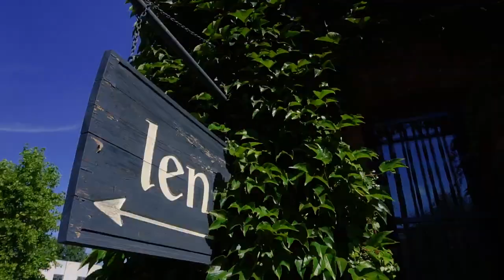Mój Żyrardów - Moje miasto, moja rodzina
Tekst - Roman Wodzyński (lat 7)
Muzyka - Krzysztof Gwiazda
Aranżacja muzyczna - Michał Jurkiewicz
Wokal - Krzysztof Gwiazda
              Emilka Nowecka (lat 8)
              Oliwka Warzec    (lat 9)
              Dawid Boguszewski (lat 8)

Reżyseria  i scenariusz - Zuzanna Dobrucka-Mendyk (Story Production)
Konsultacje pedagogiczne i artystyczne - Anna Wirażka
Realizator dźwięku - Vadim Radishevskiy
Studio nagrań - Akademia Muzyczna im. Grażyny i Kiejsiuta Bacewiczów w Łodzi
Realizacja i montaż video - Dariusz Mazurek
Nagranie video i zdjęcia - Tanya Vysochanska
Fotosy - Klaudia Appel
Obsługa techniczna na planie - Julia Trzcińska, Paulina Skowrońska
Producent wykonawczy - Agnieszka Szkop-Gwiazda

W teledysku występują:
Julia Boniecka
Loreai Botoroiv
Anamona Botoroiv
Dawid Boguszewski
Łukasz Boguszewski
Szymon Chełstowski
Igor Chyła
Michał Gnaciński
Barbara Gwiazda
Basia Maślankiewicz
Marianka Maślanikiewicz
Emilia Nowecka
Zuzanna Nowecka
Hanna Stepniak
Zuzia Sadowska
Oliwia Warzec
Filip Warzec
Mikołaj Warzec
Oliwka Witkowska
Roman Wodzyński
Pola Ziętek
Aria i Bafi - psy Pana Gwiazdy

PODZIĘKOWANIA💖💖💖

💐 dla wszystkich rodziców, babć, dziadków, cioć, wujków i opiekunów dzieci podczas przygotowań i nagrań na planie
💐 dla dyrektora Centrum Kultury w Żyrardowie Pana Roberta Siniarskiego za pomoc organizacyjną i udostępnienie pomieszczeń
💐 dla Mariusz Sztejna - Usługi kominiarskie za wypożyczenie stroju i rekwizytów

Nagranie zrealizowano w zabytkowej części  Żyrardowa pokazując atuty i atrakcje turystyczne miasta.
🎷🎸📯 Piosenka powstała w ramach  konkursu na tekst piosenki "Moje miasto, moja rodzina"  podczas realizacji przez Fundację Pięknie Żyć  zadania MUZYCZNY ŻYRARDÓW w 2020 roku -  lokalny program edukacji artystycznej
.                                                                                                                                         Spośród nadesłanych prac dzieci ( teksów ) komisja konkursowa wybrała "Mój Żyrardów" do którego muzykę skomponował żyrardowski kompozytor, pedagog, bas-baryton Krzysztof Gwiazda (Piosenki Pana Gwiazdy). W teledysku wystąpiły dzieci z Żyrardowa.